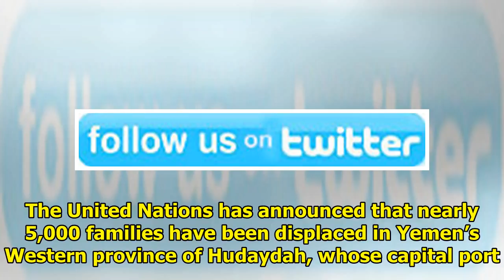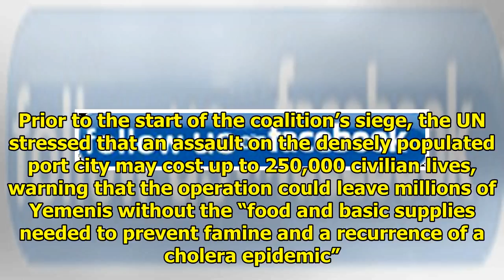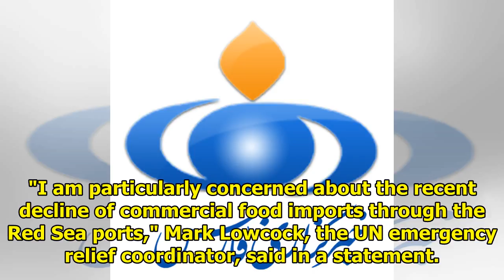Farsnews || NEWS TODAY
UN: 10,000s Displaced as Yemen's Hudaydah Battle Continues, Number Is Expected to IncreaseTEHRAN (FNA)- Tens of thousands of residents fled the fighting along Yemen's Western coastline where fighters ...